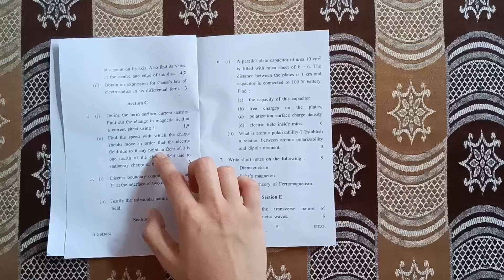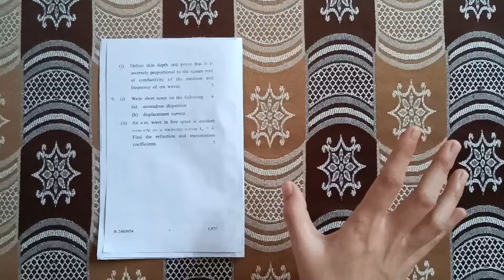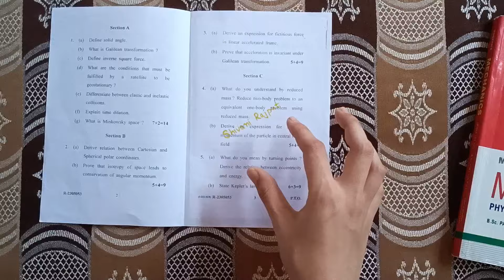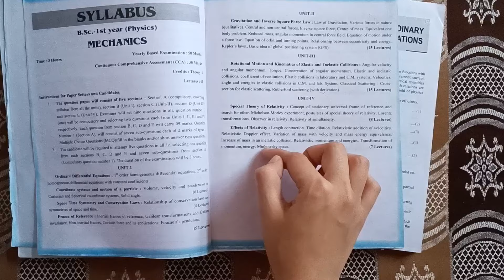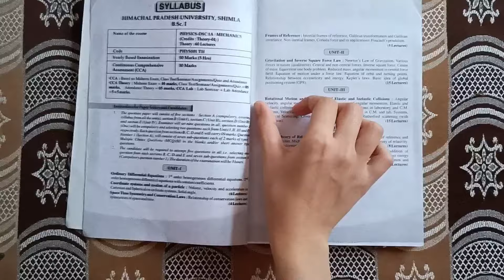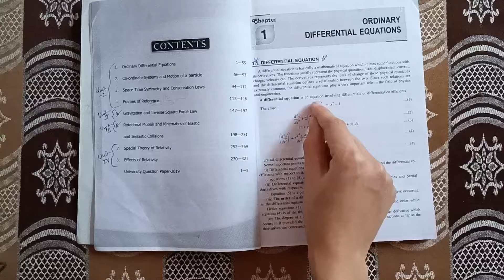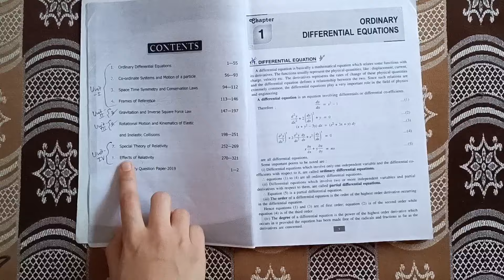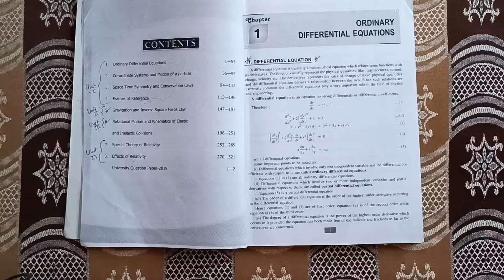PHYS101 Exam Preparation 2024 | B.Sc. 1st Year | S.P.U.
mechanics phys101 exam preparation 2024 bsc 1st year spu

Important Topics waale pdf main / ka matlab hai ki iska name yeh bhi hai...